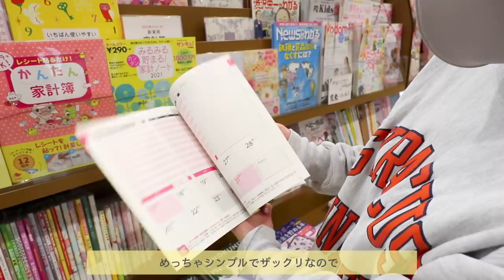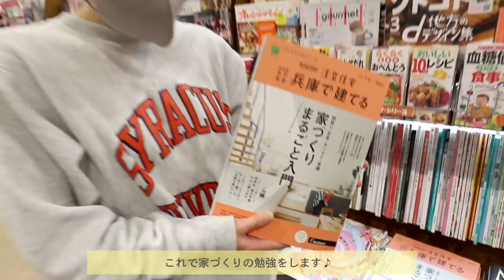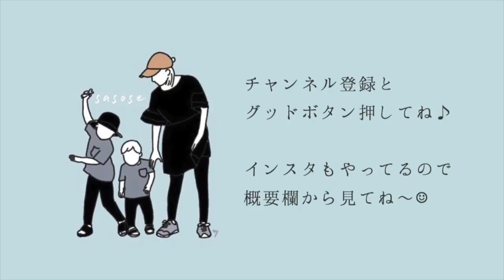【とある一日】シンママ親子の休日＃4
今回は『とある一日〜シンママ親子の休日〜』シリーズ第４弾です♪